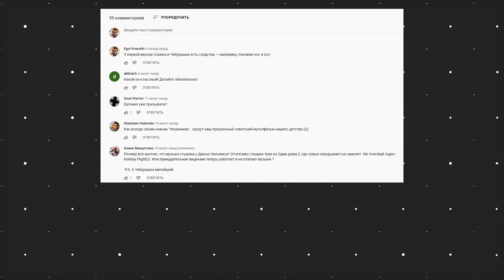Чебурашка в кино | Вышел трейлер полнометражного фильма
Вышел трейлер полнометражного фильма «Чебурашка», над созданием которого работают компании «Союзмультфильм» и START. В фильме снялись Сергей Гармаш, Федор Добронравов, Елена Яковлева и другие известные актеры.